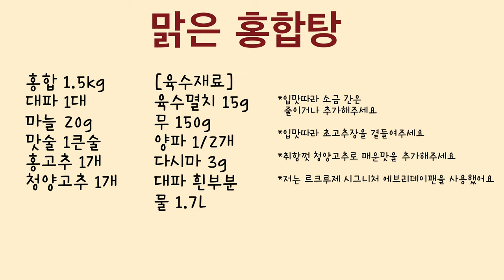시원한 맑은홍합탕 황금레시피! 이 레시피 하나로 밥반찬, 술안주 뚝딱!ㅣ르크루제 시그니처 에브리데이팬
이번 레시피는 “맑은 홍합탕”입니다.

르크루제 시그니처 에브리데이팬을 사용했어요!

시그니처 에브리데이팬 (빨강)
:무쇠주물 시그니처 라인 신제품이며 깊이도 깊고 넓어서
대용량 요리가 가능해 편리해요! 특수 에나멜 코팅 처리로
뛰어난 열 분산 및 유지 기능까지!! 최고죠!
빨강색이라 화려함까지 잡을 수 있어요.
주황, 넥타르, 머랭 컬러도 만나보실 수 있어요😆

르크루제 28cm 유리뚜껑
:별도판매 중인 제품이며 에브리데이팬과 사용할 수 있어요.
함께 구매 시 할인해준다구요~
다양한 요리할 때 필요한 시그니처 에브리데이팬의 단짝이죠!

스톤웨어 웍 20 (빨강)
:조리한 요리들을 예쁘고 다채롭게 담아낼 수 있는 제품입니다.
양손 손잡이와 우아한 곡선형으로 비주얼 최강!